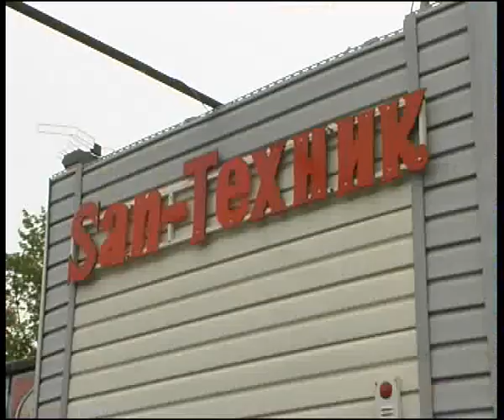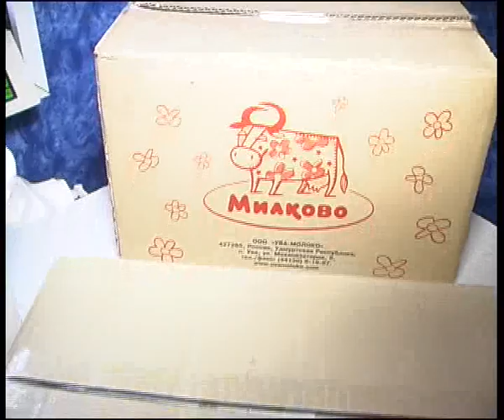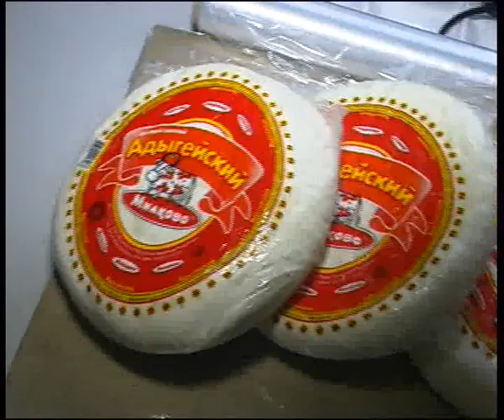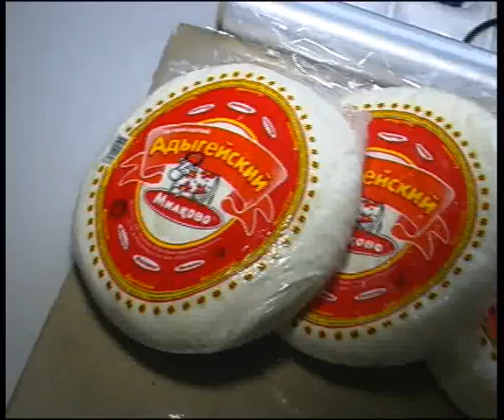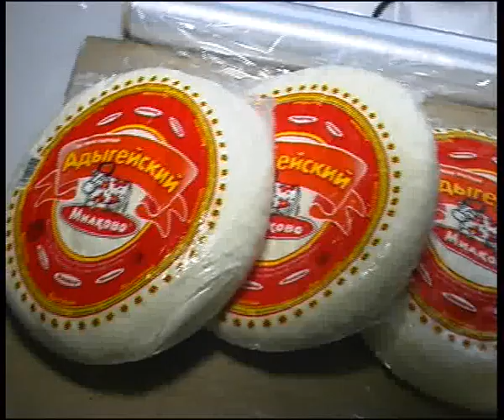Santechnik Oil 14 06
Алексей Челейкин - масло из Милково, Alexey Cheleykin - Milkovo oil .